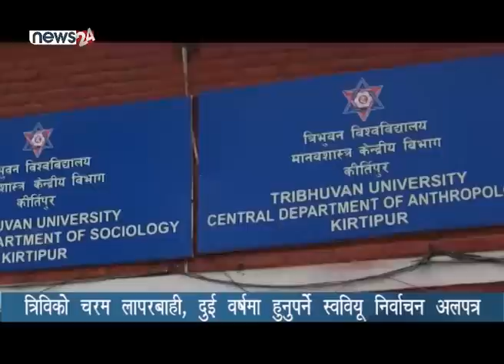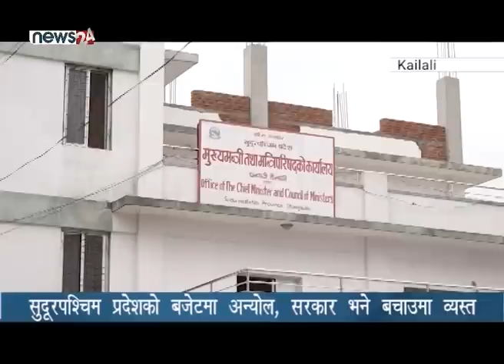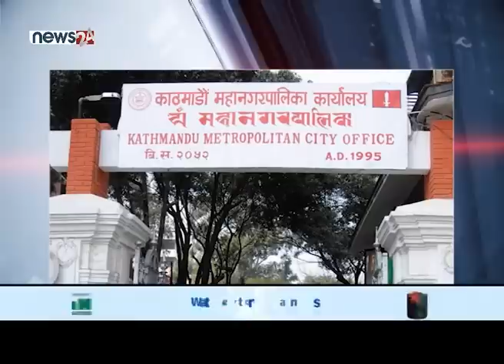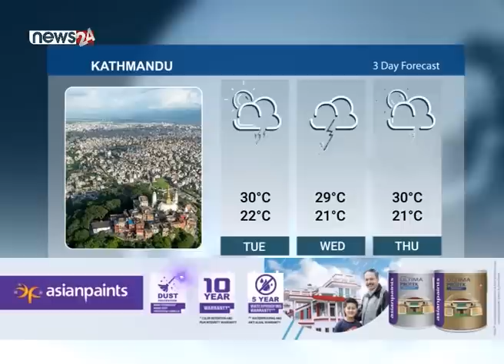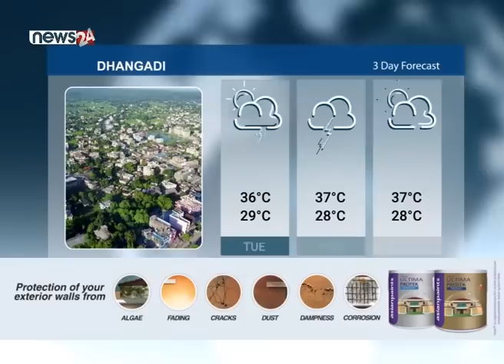PRIME TIME NEWS_8 PM_2079_03_21 - NEWS24 TV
पेट्रोलियम पदार्थबाट बढ्दो व्यापार घाटा कम गर्ने काम चुनौतीपूर्ण बन्दै गएको छ । विश्वबजारमै इन्धनको मूल्यमा उच्च वृद्धि भएपछि त्यसको प्रभाव नेपालमा नपर्ने कुरै भएन । सरकारले इन्धनमा लगाएको करमा केही लचिलो भयो । तथापि इन्धनको मूल्य अकाशिएपछि त्यसको चेन इफेक्ट देखिएको छ । यस्तो अवस्थामा आयल निगमले सरकारलाई इन्धन माग कम गर्न १० बुँदे सुझाव नै दिएको छ । निजी सवारीलाई जोरविजोर गर्नेदेखि पेट्रोलियम पदार्थको नियन्त्रित बेचबिखनसमेतको सुझाव पेस भएको हो । निगमको यो सुझाव अल्पकालीन उपाय भए पनि दीर्घकालीन समाधान हुन सक्दैन । पेट्रोलियम पदार्थको खपत कम गर्न भरपर्दो र प्रभावकारी विकल्पतर्फ सार्थक पाइला नचालेसम्म प्रभावकारी समाधान निस्कन सक्दैन । गएको बजेटमा विद्युतीय सवारीमा लगाइएको करले सरकार स्वयंलाई यतिबेला गिज्याइरहेको छ । सीमित व्यापारीलाई पोस्ने गरी सरकारले नीति लिँदा सिंगो राष्ट्रलाई भारी नोक्सानी पु¥याइरहेको यथार्थ यतिबेला भुल्नु हुँदैन । विश्वभर इलेक्ट्रिक कारलाई प्रोत्साहनको नीति लिइरहेको बेला नेपाल उल्टो बाटोमा हिड्नु दुर्भाग्यको विषय हो । सवारी होस् वा भान्सामा विद्युतको प्रयोग नै अहिलेलाई प्राथमिकतमा राख्नुपर्छ । सरकारले यथासक्य चाँडो विद्युतीय सवारीको करलाई पुनरावलोकन गर्न जरुरी छ ।

१. बजेट निर्माणमा बिचौलियाको घुसपैठ प्रकरण पेचिलो बन्दै, अर्थमन्त्री शर्माले कमजोरी ढाकछोप गर्ने गलत कदम चाल्दा विवाद झनै जटिल बनेको निष्कर्ष ।

२. संघ र प्रदेश तहको निर्वाचन नजिकिएसँगै माओवादी र एकीकृत समाजवादीको ध्यान वामपन्थी एकतामा, एमाले एक्ल्याउने र कांग्रेसलाई गलाउने रणनीति रहेको विश्लेषण ।

३. त्रिभुवन विश्वविद्यालयको लापरबाहीका कारण स्ववियू निर्वाचनको अस्तित्व संकटमा, निरंकुश कालमा समेत भएको निर्वाचन लोकतान्त्रिक व्यवस्था नहुनुमाथि चौतर्फी प्रश्न ।

४. निरन्तर घाटा व्यहोरेको भन्दै इन्धनको खपत घटाउने आयल निगमको चाहना, कोटा प्रणालीका कारण नागरिकको दैनिकी कठिन हुने भन्दै व्यवहारिक नभएको चर्चा ।

५. र, श्रीलंकाको आर्थिक संकट लम्बिने संकेत, समाधानका सबै उपाय अपनाउँदा पनि १८ महिनापछि मात्रै नतिजा आउने प्रधानमन्त्री रनिल विक्रमासिंघेको स्वीकारोक्ति ।